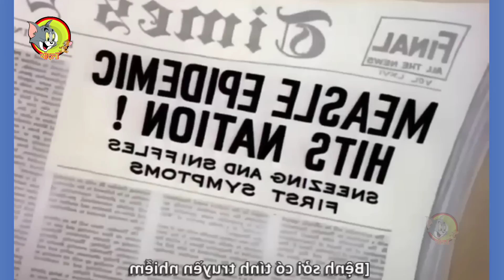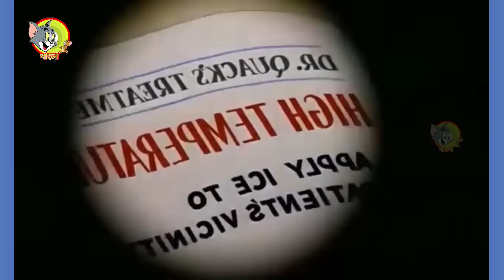Tom and jerry | Tom and jerry bangla | Tom and jerry cartoon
Buma Buzz channel is created for Tom and Jerry Bangla dubbing.

 Thank you all so much for supporting our channel and being with us. We will try to bring more beautiful and new Tom and Jerry Bangla dubbing cartoon videos in the future.

thakurmar jhuli
bangla cartoon
tom and jerry bangla
rupkothar golpo
cartoon mama
bangla cartoon
thakurmar jhuli
cartoon mama
bangla cartoon
rupkothar golpo
thakurmar jhuli
tom and jerry bangla 2022
thakurmar jhuli2
cartoon mama
bangla cartoon